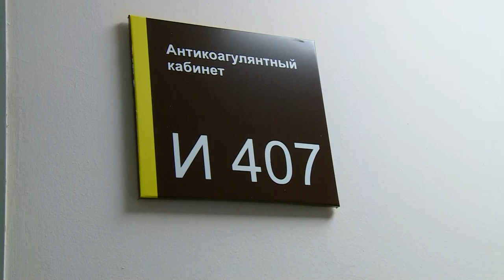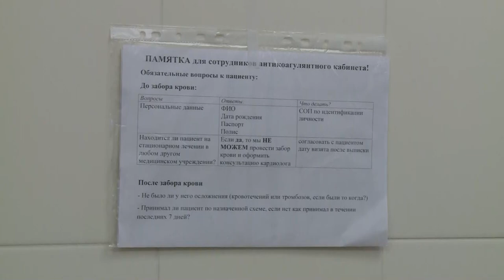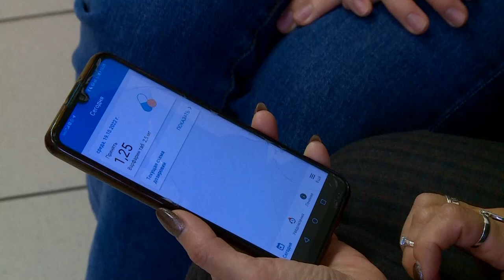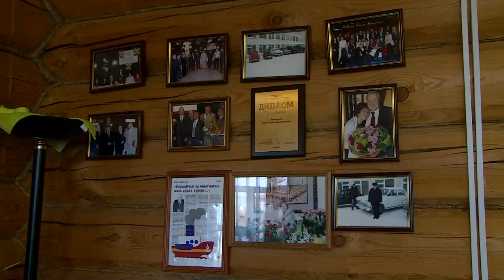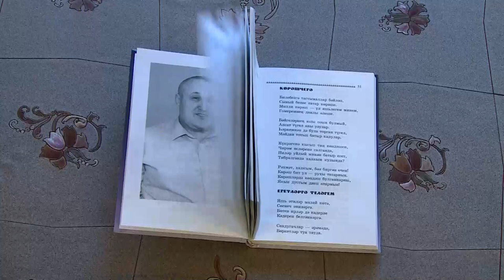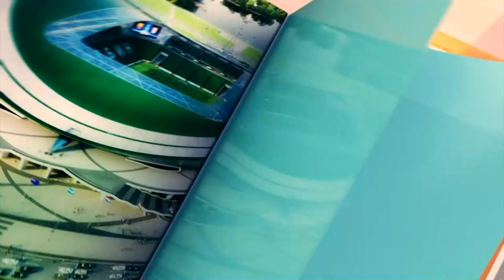Манзара 01/11/2022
Координаты:
☎ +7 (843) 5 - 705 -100